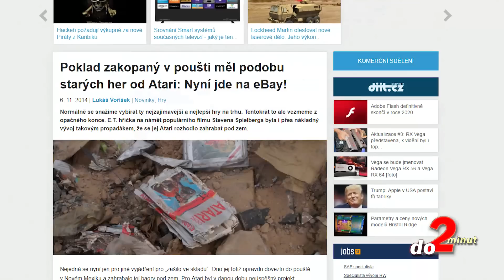Top 5 nejhorších a nejnudnějších her všech dob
Frustrace a gamepady rozbitý o zeď. I to jsou následky her, které vám dnes představíme. Skoro vždycky s příšernou grafikou, nepochopitelným ovládáním, soustavou zvuků, které terorizují uši a tempem, které by unudilo i šneka. Dámy a pánové, tady jsou ty nejhorší hry videoherní historie.